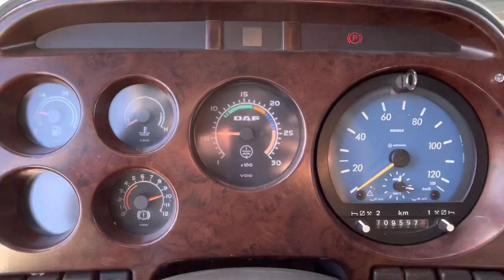DAF 95XF 480 our ref 28